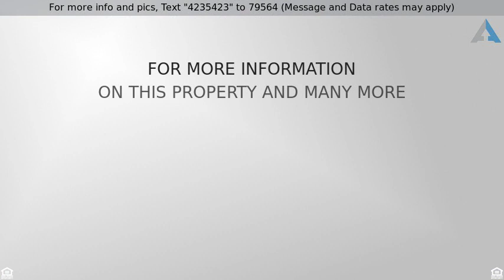Priced at $92,500 - 9736 English Oak Place, Indianapolis, IN 46235